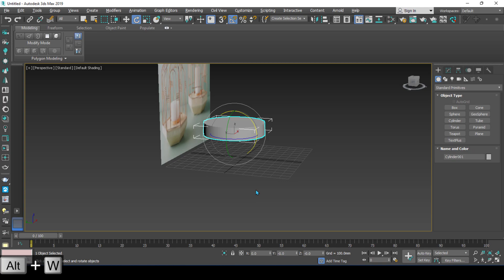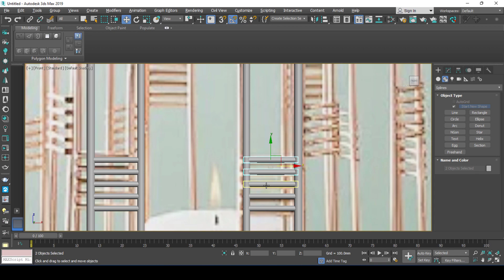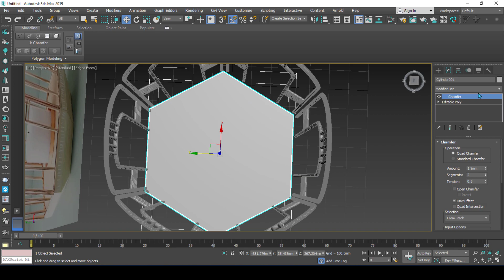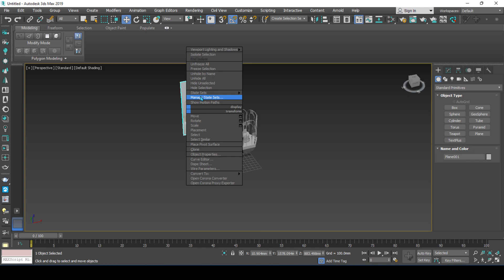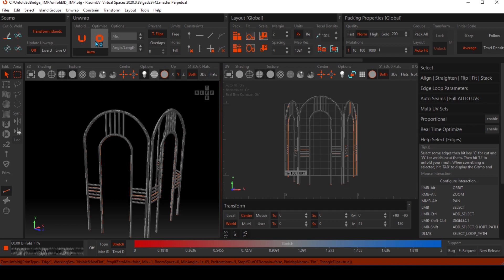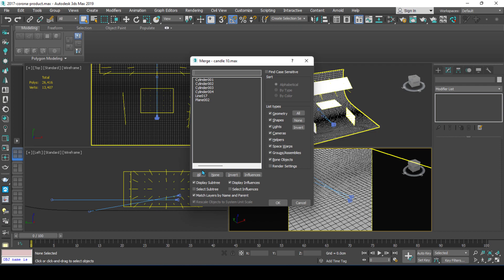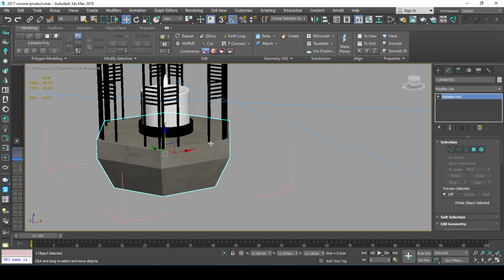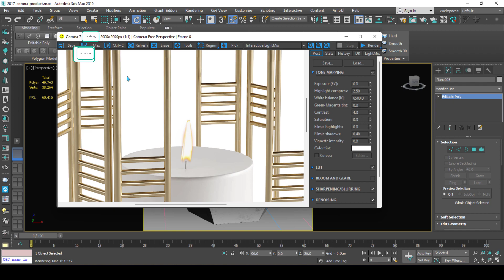candle modeling in 3dsmax #10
00:00 3ds max
15:53 unwrap rizom
22:07 CG mood render stuido
22:20 import model
23:00 material
26:25 render

1.-step
3dsmax tutorial first step upload tutorial
2.-step make texture and use the material for the model and make it...
3dsmax-mudobx-substance painter and photoshop

3.-step make setup studio render and render model

4.- sell 3d model on CGtrader and another site